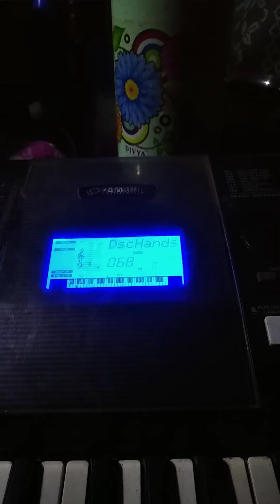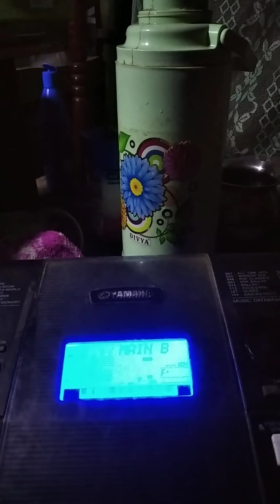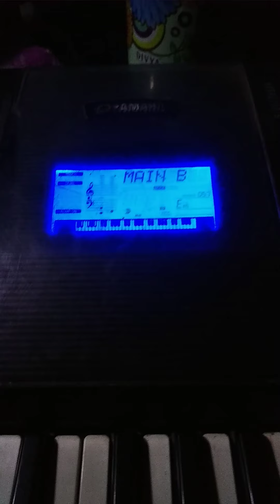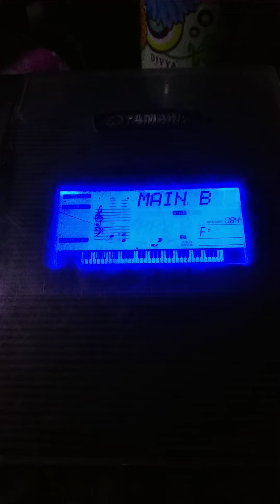30 May 2020